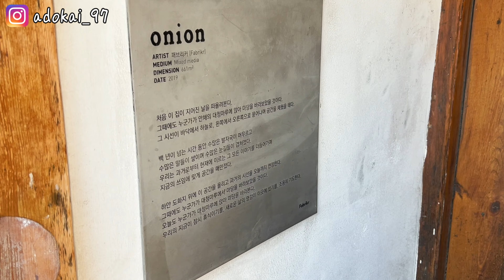【2024韓國首爾自由行】必吃必玩必去的行程攻略！景福宮、Onion Cafe、孔陵一隻雞、廣藏市場綠豆煎餅！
韓國首爾自由行最後一集！六天五夜的行程在此告一段落，這集影片要來帶大家去景福宮、北村韓屋喝咖啡、吃孔陵一隻雞和廣藏市場買棉被跟吃綠豆煎餅，趕快跟著我們一起出發吧！